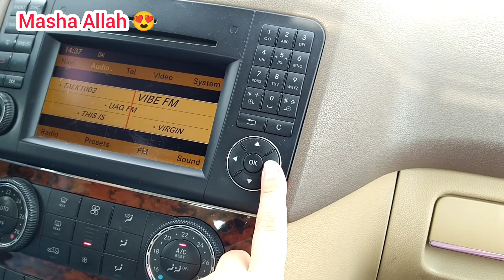Ap Sub ka welcome 🤗 my home 🏡 Tour In Dubai ❤️ Sweet Home Tour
Assalamualaikum kese Hain ap sub
umeed Karti hun k ap Sub Theek hon gyen Insh Allah 😍
aj m ap sub ko AK or home Tour karwaungi Jo k hum lena chatay Hain lekin rent bht ziyada Hy bht hi ziyada...
lekin bas AJ kal hum bht home dekh Rahay hain k humen acha or munasab home mil jye ameen
please ap sub ne hamaray liye Dua karni Hy k Jo hamaray Haq m behtar ho Allah wohy Karin Ameen
or ap sub ki support ki bht zaroort Hy q k kafy lambay time se YouTube py mehnat kar rhy hun
ap sub se Easy Fast delicious recipes share Karti 😘 hun
or Sath Sath vlogs b Jo k ap sub ko bht kuch seekhnay ko milay ga mere channel se Insh Allah 😍

please subscribe like comment zaroor kiya Karin muje bht acha lagta Hy or mere Dil SE ap sub k liye bht achi Dua nikalti hy Allah ap sub ko b hameshan khush or abad rakhye Ameen Suma Ameen 🤝😍